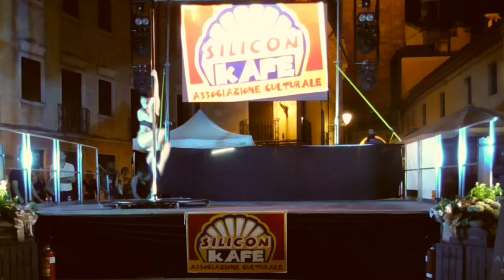19 06 2021 Pole Dance Ballando Ballando 2021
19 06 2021 Pole Dance Ballando Ballando 2021